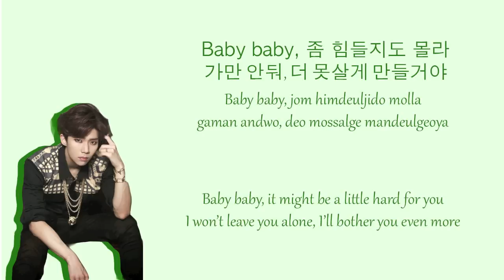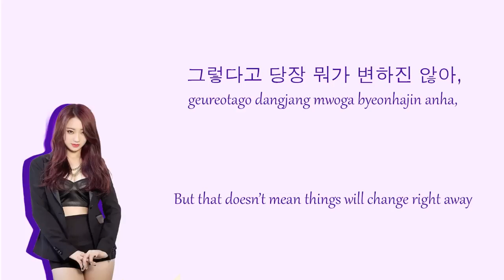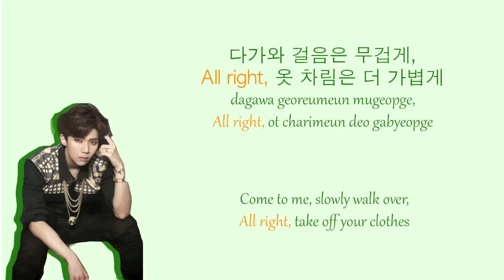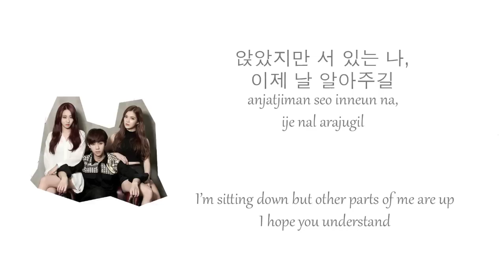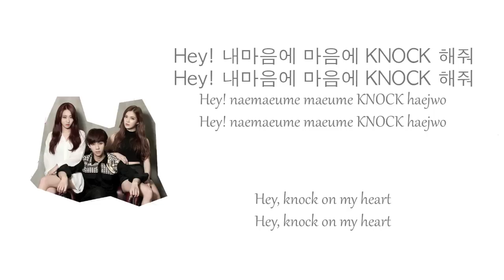Knock - Nasty Nasty Colour Coded Lyrics (HAN/ROM/ENG)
Nasty Nasty
Kevin - Green
Kyungri - Purple
Sojin - Orange